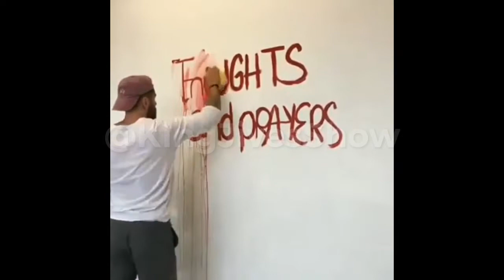StopSilencingTheRealProphets UseWisdom RealProphets ChurchPeople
This blessed me! those who know the truth,Walk in Wisdom.This ain’t a time to be worried about Tithes & Offerings & things that don’t really matter. Another good one👌🏾👌🏾❤️

                        KCMoves

YouTube.com/KenMario
YouTube.com/DrDJives

Kissing Challenge!!!